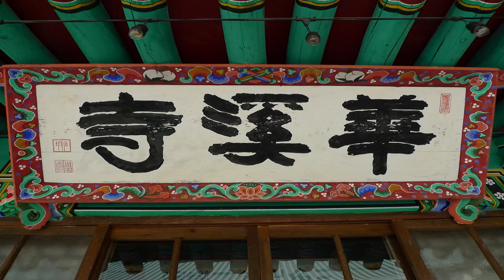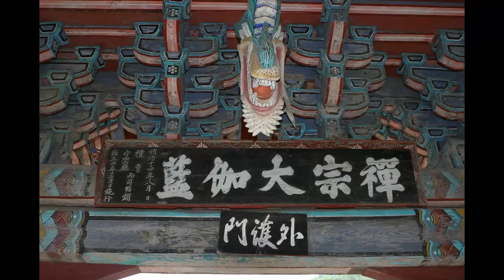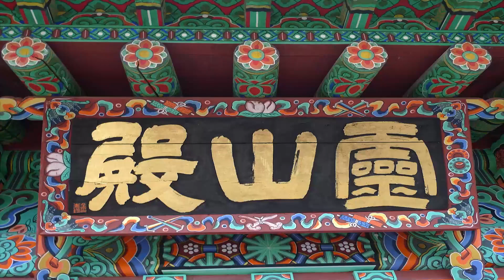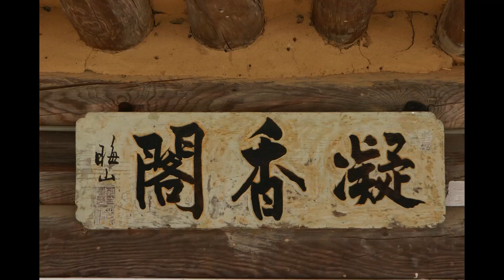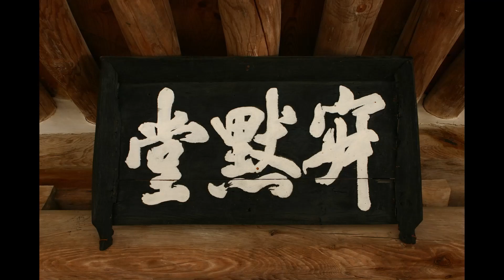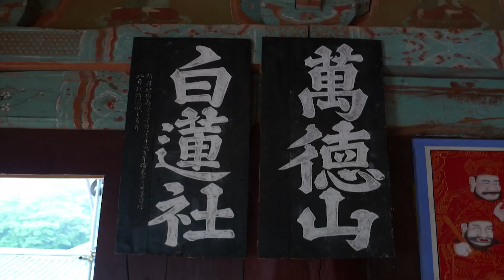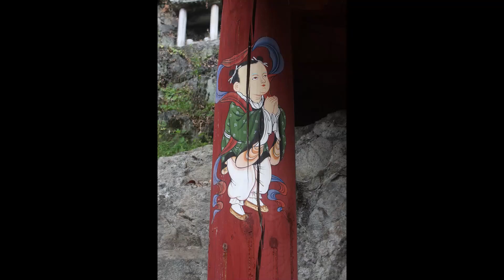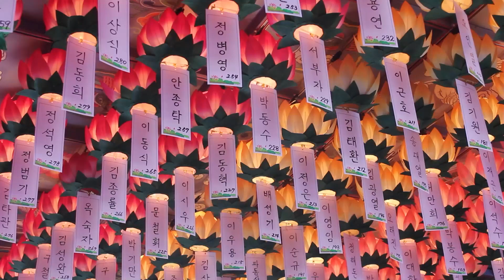월하스님 - 49재의 공덕과 극락세계 가는 길